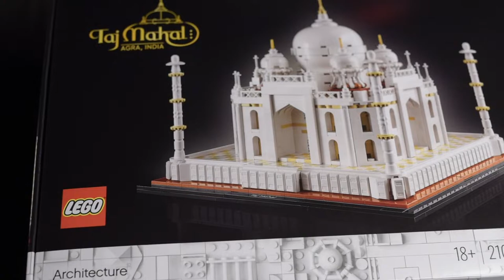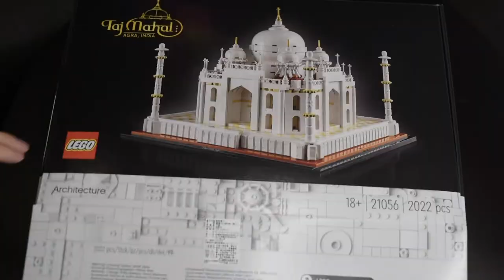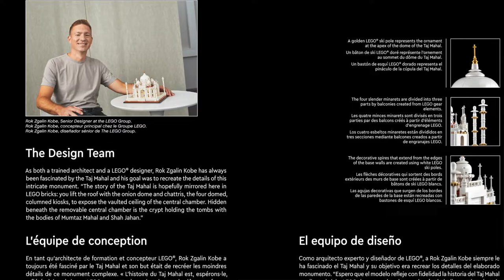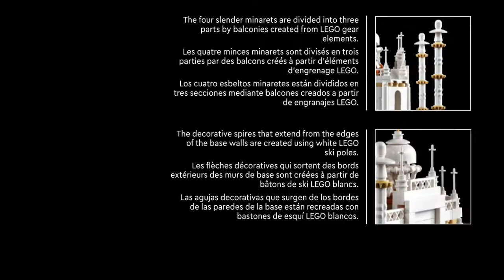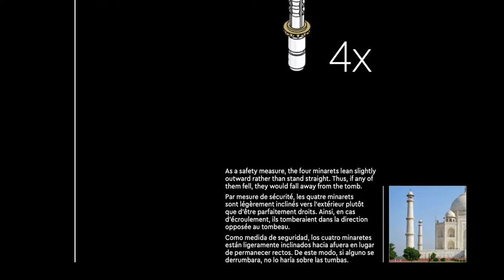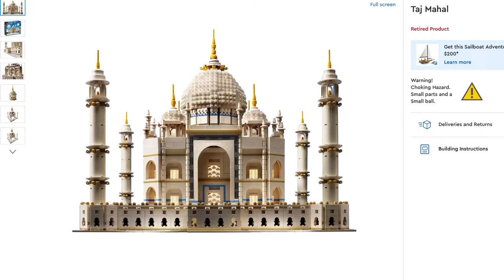「糟了，是世界奇觀！」開箱樂高泰姬瑪哈陵，讓真正去過的我來分享一下 LEGO 21056 的建築小細節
LEGO 建築系列 21056 泰姬瑪哈陵，位於印度阿格拉的「光輝之墓」終於被做成建築系列的比例！雖然總共高達 2,022 片，不過不少都是 1×1 的小零件，拼好之後底板約 23×23 公分，拱門的形狀比之前的 10256 更接近實際樣貌，雖然尺寸只有 1/4 但該有的細節一點都不少！

我打開了頻道會員功能，歡迎來聊天！